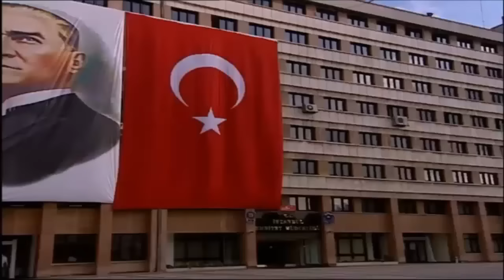Arka Sokaklar - Suat ve Zeliş Dolandırıcıyı Yakalıyor! 57. Bölüm